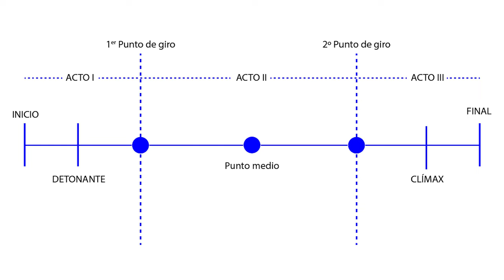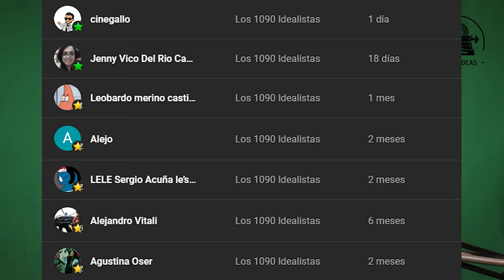🟥 6 reglas para escribir una adaptación de cine y televisión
El arte de adaptar una obra al cine y la televisión no es tarea fácil, por lo que en este video van a encontrar las 6 cosas que tienen que tener en cuenta sí o sí antes de ponerse a la tarea.

Banda sonora compuesta por Alejandro Vitali @alejandrovitali1857

0:00 - Intro
1:50 - ¿Adaptación fiel?
4:02 - Medios distintos
6:52 - ¿Cuál es el tema de la obra?
8:51 - Los puntos argumentales
11:23 - ¿Qué tienen para decir?
13:08 - No son mejores que el autor